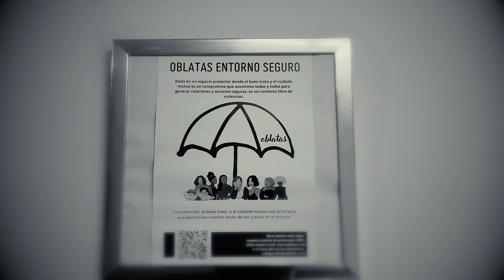8. Campaña "Se abre la vida"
En esta pieza escuchamos el testimonio de María, mujer acompañada por el equipo del Proyecto Almería Oblatas, de la Congregación de Hermanas Oblatas del Santísimo Redentor.

"Se abre la vida" una campaña previa al estreno de la película "Si todas las puertas se cierran" (14 de abril de 2023 en salas de cine españolas), con el propósito de dar a conocer la figura de Madre Antonia de Oviedo y Schönthal con motivo del Bicentenario de su nacimiento (marzo 2022-marzo 2023), y mostrar los proyectos y el trabajo de la Congregación en nuestros días.

La campaña se compone de 19 piezas de video breves, que contienen el testimonio contado en primera persona de mujeres que han sido acompañadas en diferentes proyectos de Oblatas, de trabajadores y voluntarios de dichos proyectos, y de las propias hermanas Oblatas.

Para ello, se han seleccionado seis proyectos sociales promovidos por las Hermanas Oblatas en seis ciudades diferentes: Madrid, Murcia, Almería, Buenos Aires, Ciudad de México y Medellín.